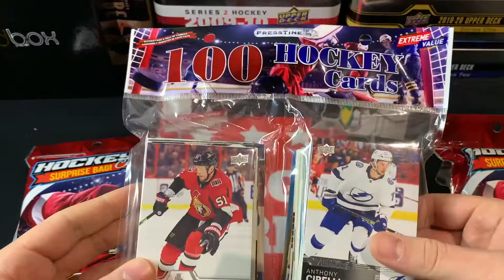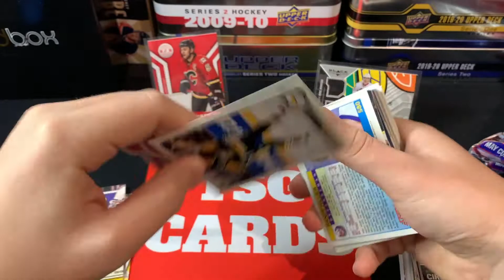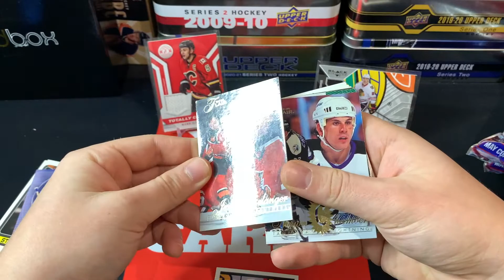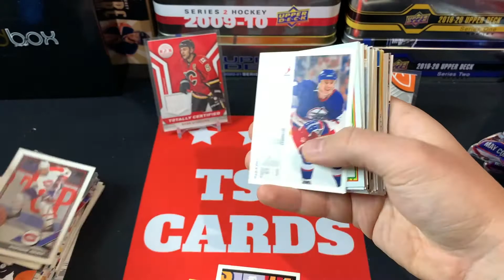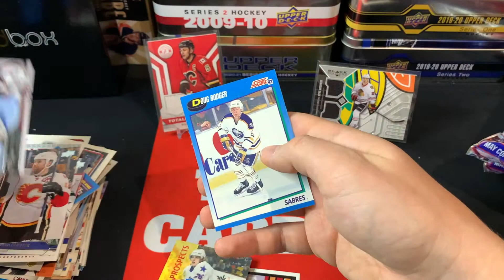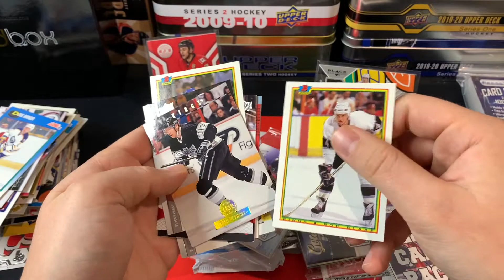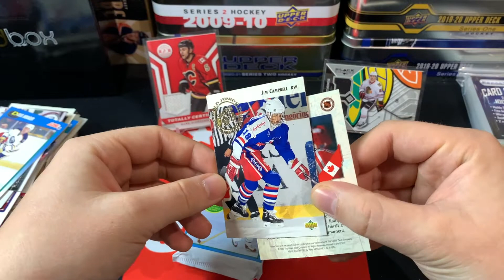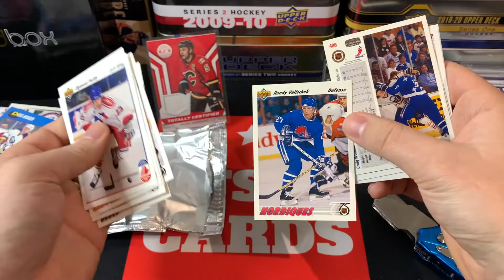JUMBO PRESSTINE HOCKEY CARD OPENING - FINDING GOOD VALUE??